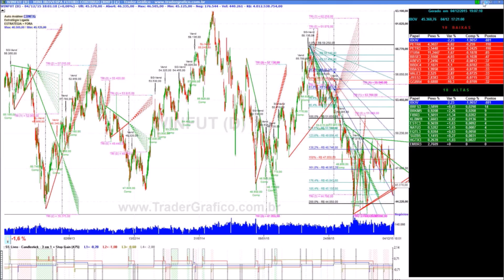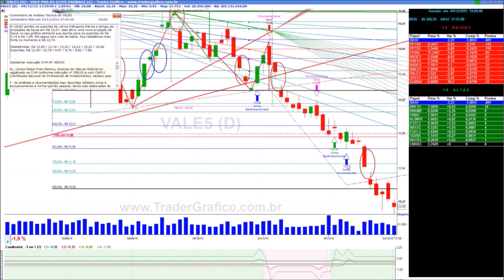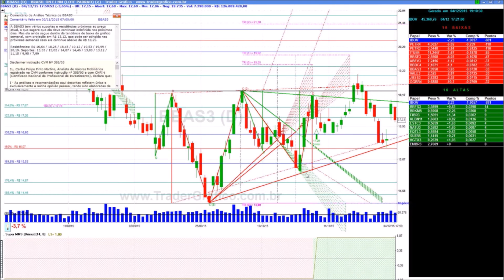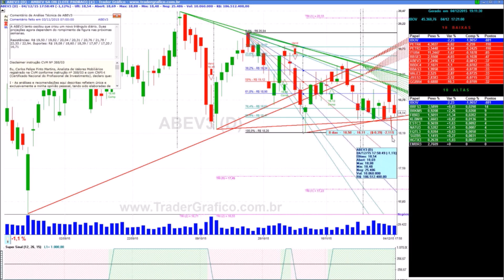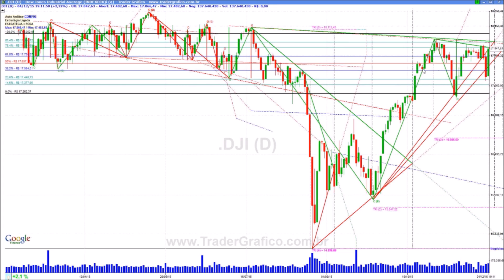Giro de Mercado em 5 min - para 07/12/15